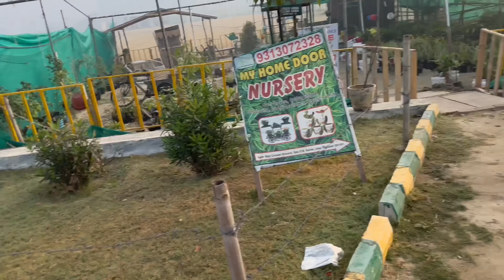Comedy and 😂😂 Desi Dand ## ￼ Max Desi fitness 🤼‍♀️💪💪💪